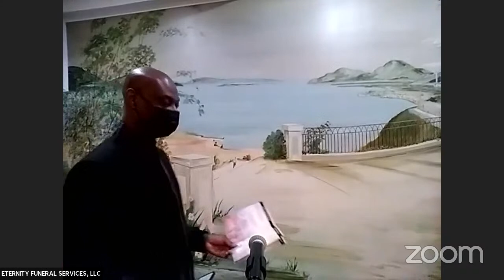HENRIQUES MANNING VIEWING AND FUNERAL SERVICE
ETERNITY FUNERAL SERVICES, LLC
725 EAST GUNHILL ROAD